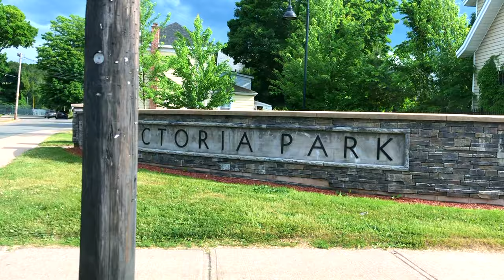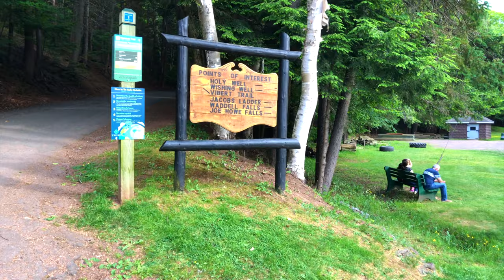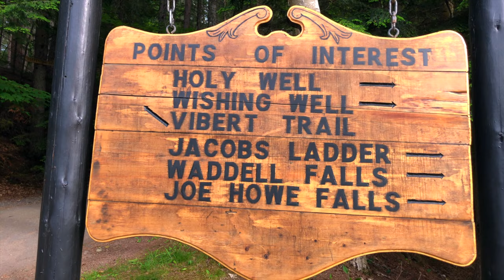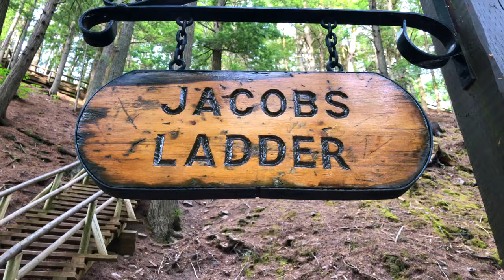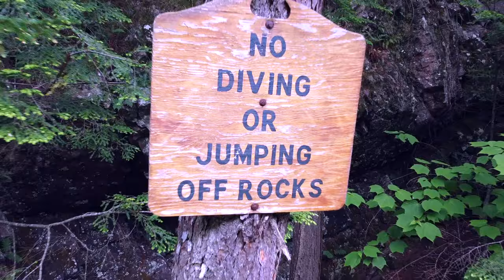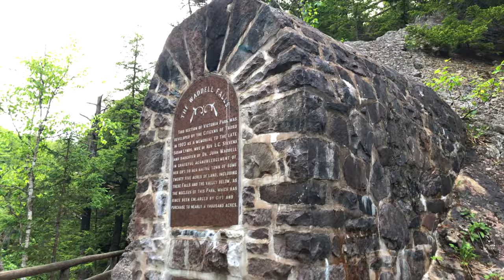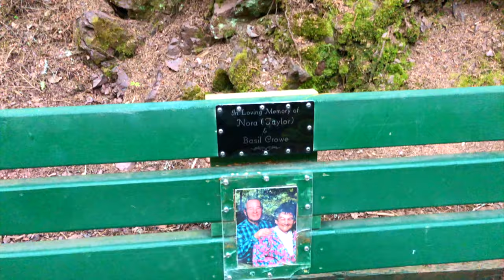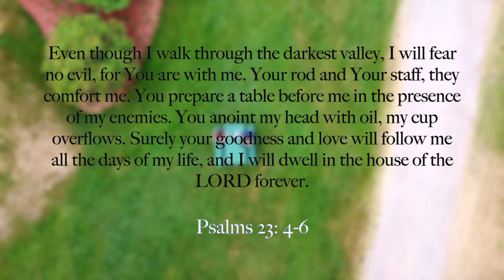VICTORIA PARK | TRURO NOVA SCOTIA | BUHAY SA CANADA | Moises and Chelly Vlogs